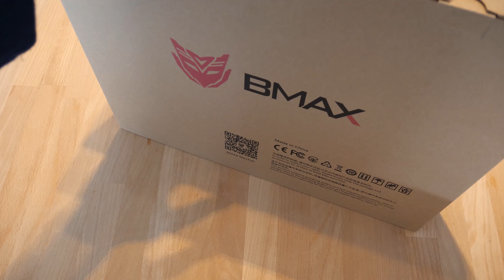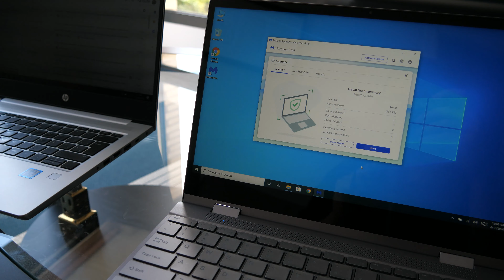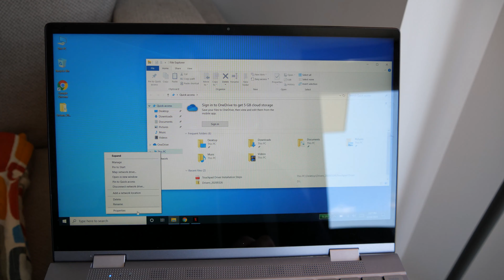Bmax Y13 Unboxing - Most Affordable Laptop 2020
Bmax Y13 Unboxing - This is the most affordable laptop of 2020. A 13.3-inch touch screen 360-degree laptop powered by the Gemini Lake N4100 or N4120 with, 8GB of RAM, 256GB SSD, Wireless AC, BT 5.0, Type-C USB 3.1, 38w battery.